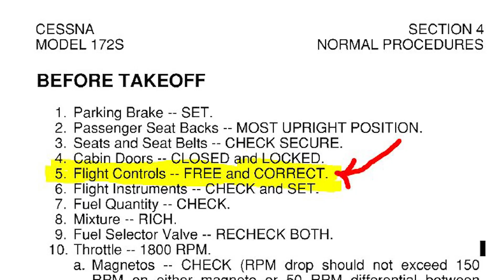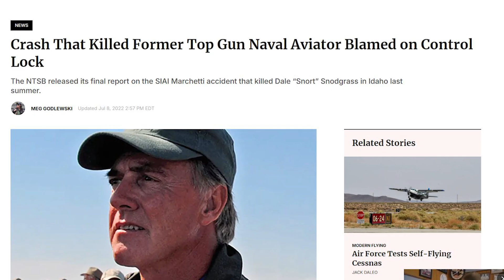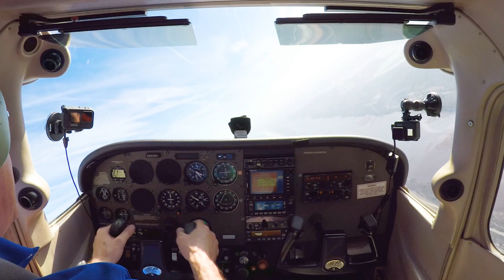Why Some Pilots Crash: The Deadly Consequences of Ignoring Critical Details | Cockpit Wisdom: Ep. 5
Many pilots overlook critical details that have lead to catastrophic outcomes in the cockpit. Understanding these details and the discipline not only prevents crashes but also sharpens the skills needed to ensure flight safety and is a lesson for success in any endeavor. Learn the essential knowledge that every pilot—and the discipline anyone aiming for excellence—should master.

00:00 Intro
00:28 Formation flight helmet cam
00:51 Pop Quiz Time!
01:18 Is the aileron up or down?
01:38 Details matter
02:04 Fatal crash review
02:30 Too many pilots don't know this
02:35 How the wing works
04:34 What the ailerons do
04:45 In-flight roll demo
05:10 Inverted rolling demo
05:16 Conclusion
05:35 Cool low level aerobatics